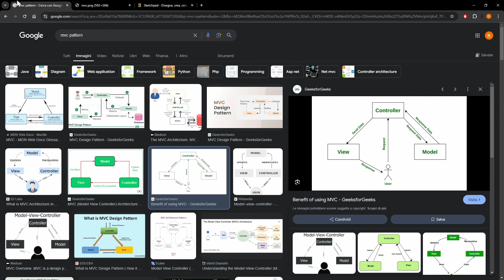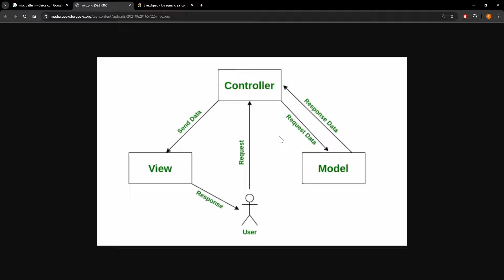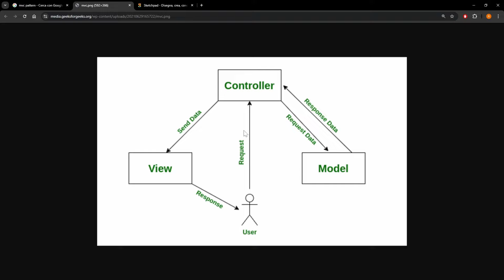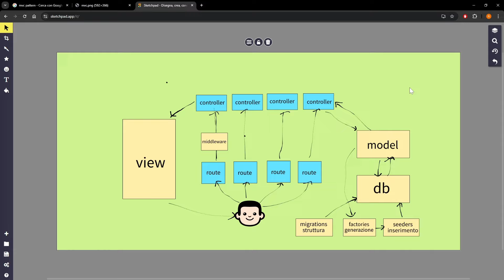Pattern MVC - Corso Laravel Italiano Lezione 4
💻 Corso API Laravel

Episodio 4 del corso Laravel completo in italiano gratis. In questo video ti spiegherò il pattern MVC (Model-View-Controller), uno dei pilastri fondamentali di Laravel. Capiremo come Laravel utilizza questo modello per separare la logica di business dalla presentazione dei dati.

📚 ► Consigli per libri e postazione da lavoro: